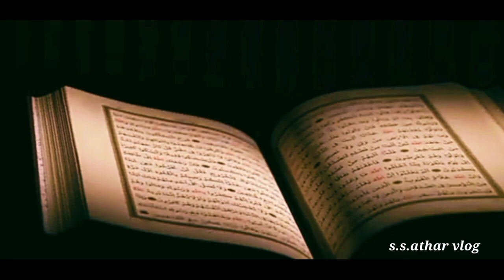Complete History Of Ajmer Sharif||Ajmer Sharif Ka PURA Itihas||khwaja Garib Nawaz||Ajmer Dargah